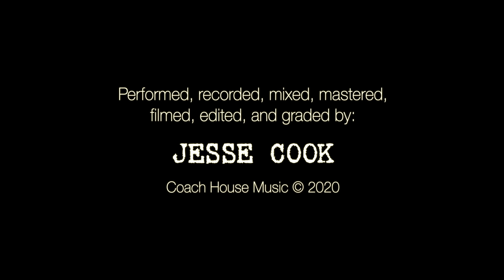Emmanuel (Spanish Guitar Instrumental Solo) Jesse Cook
This is my Spanish inspired take on this Christmas classic.

Happy Holidays! I hope you have a great year ahead, filled with joy, love, and adventure.

Oh, and one more thing... SAYONARA 2020!!!